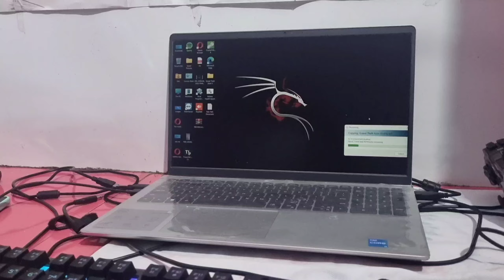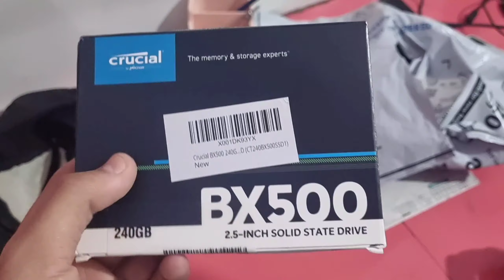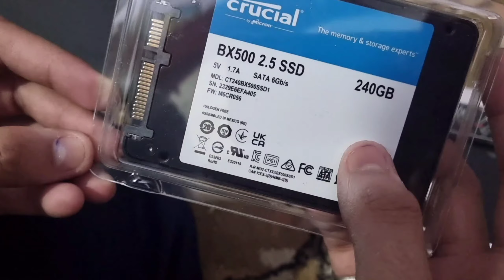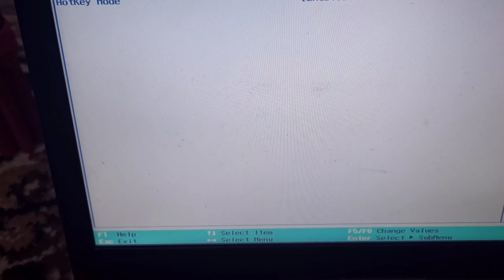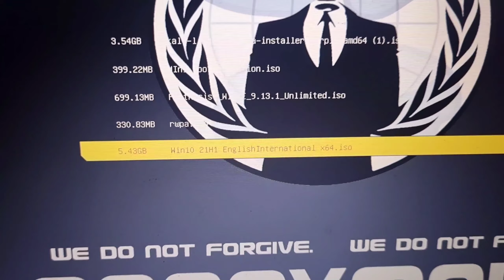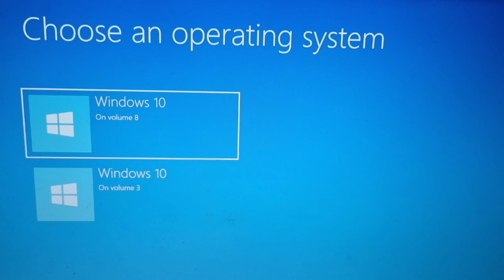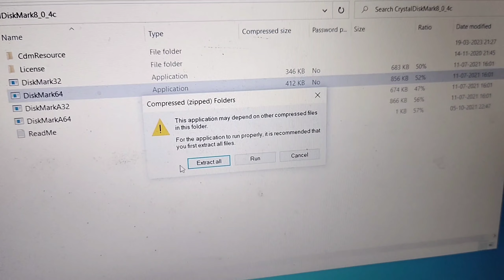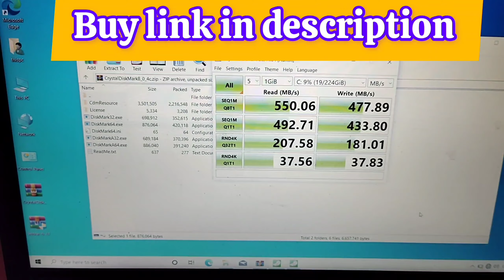How to Install SSD on old laptop||Boost old laptop||Boost Lenovo laptop||Replace cd drive with ssd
Description:
Upgrading your old laptop with an SSD (Solid State Drive) can significantly boost its performance and speed. In this easy-to-follow tutorial, learn how to install an SSD drive on your old laptop and revitalize its computing power.

In this comprehensive guide, we cover everything you need to know, from choosing the right SSD for your laptop to the step-by-step installation process. Follow along as we walk you through the necessary preparations, tools required, and the precise installation steps, making the process hassle-free and straightforward.

*Buy link is here* :-
BX 500 SSD

Lapster caddy for ssd and hdd

Share your thoughts and any questions you might have in the comments section below.